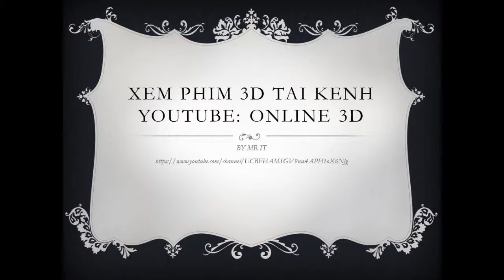FOOTBALL Funny goal keeper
SERI PHIM 3D HAY NHẤT